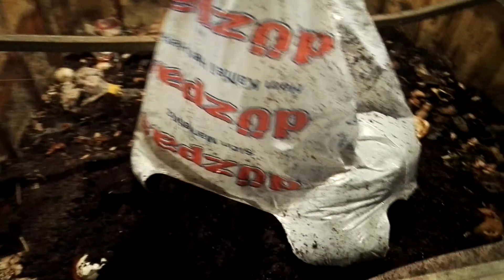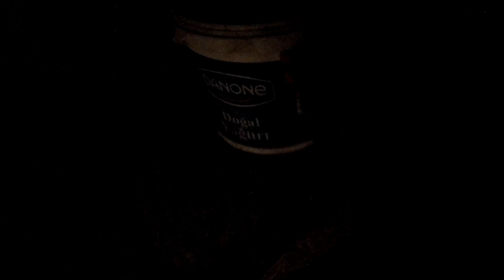Solucan, solucano gubre kompost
30 Aralık-2017  Haftalik Solucano lari besledik. Evsel atik ve cay posasi bir haftalik. Dusunun bu bireken miktarin en azı. Cevreye katki.